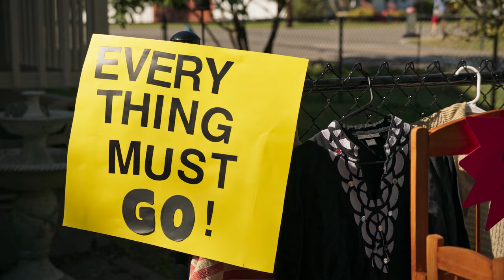Roll With It - Digital Trailer | NOW ON DIGITAL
| Digital Trailer | Roll With It

Chonda Pierce takes the stage in this new comedy! Facing unexpected foreclosure on her home, a small-town Biscuit Barrel waitress Bonnie (Chonda Pierce) enters the Cheatham County Fair Karaoke Showdown to win the cash prize. With the support of her faith, family, and friends, Bonnie steps up to the mic and is ready to “roll with it.”

A diversified multi-platform media company devoted to producing, uncovering, preserving and revitalizing the very best of pop culture, Shout! Studios' entertainment offerings serve up first-run feature films, original, contemporary, and classic TV series, animation, live music and comedy specials. Shout! Studios owns and operates Shout! Factory, Scream Factory, Shout! Kids, Mystery Science Theater 3000, Timeless Media Group and Shout! TV.